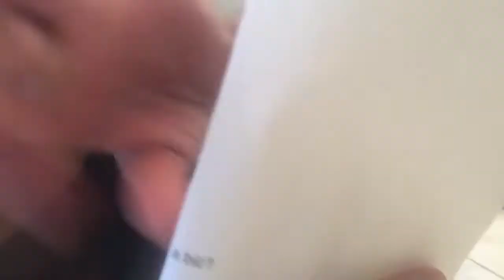Advice for kid entrepreneurs...Kidpreneur chronicles (Nadia's Vlog)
Here's my advice for kid entrepreneurs. I'm a kidpreneur myself. I started a business with my brother and I've learned a thing or two. Sure, I was just born in 2010, but I've got opinions on this! Check out my advice for other kid entrepreneurs who have, or want, to start a business.

Are you thinking about starting a business, or have you ever thought about it? Tell me about it in the comments. Or let me know if you have any questions and I'll see if I can answer.

Wanna grab some fun Loose Seeds merch? Yeah you do! We take motivational quotes and flip them into funny, literal illustrations. Then we put them on things like shirts, mugs, totes, etc. You can buy them

Wanna start your own business?
*Let my mom help your mom (or your dad) learn how to help you.
*Listen to our mom & dad's free podcast called Biz Underdog to Topdog

Loose Seeds
822 Guilford Ave., #728

Artist: Tobu

Nigel & Nadia